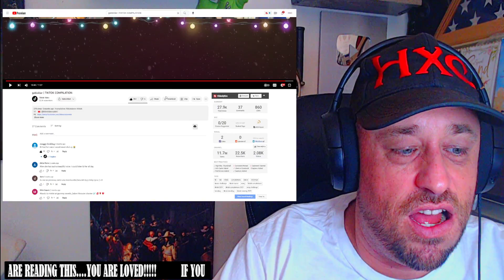gabisklar | TIKTOK COMPILATION REACTION!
Use this address:
Highly Combustible

AlphaTyler @AlphaTylerContent
We Streem @SubparProfessional
Simple @itrSIMPLE

Show @TiktokVideo-sp8ml some love!
Show @gabisklar some love!